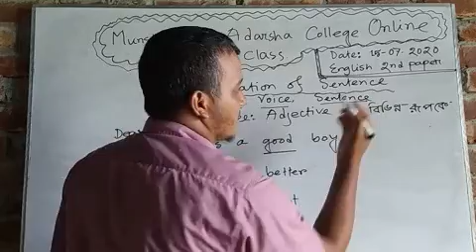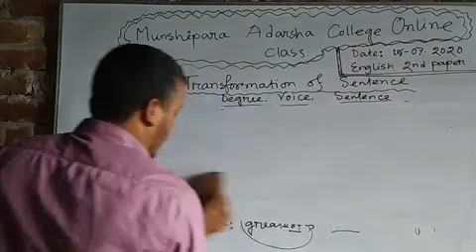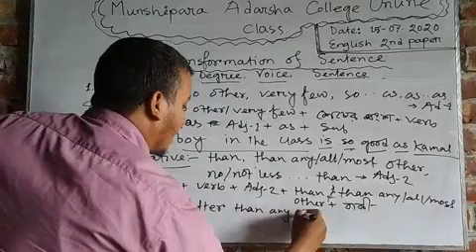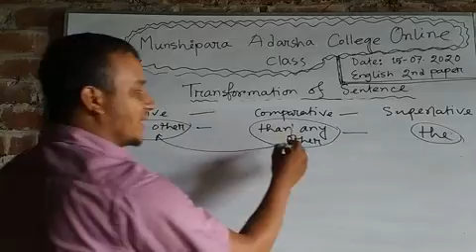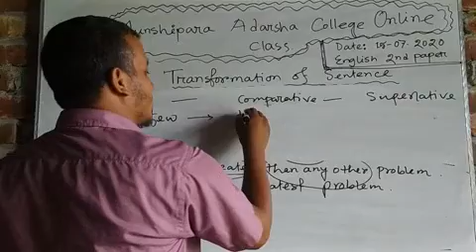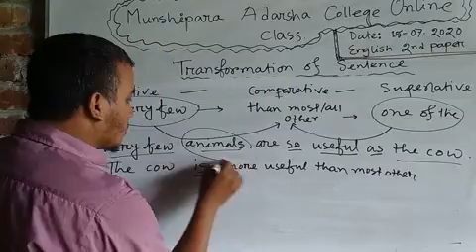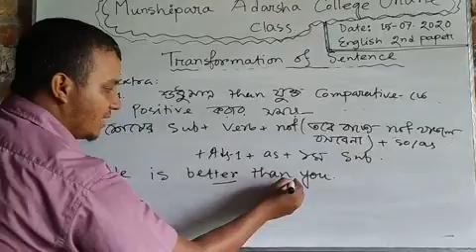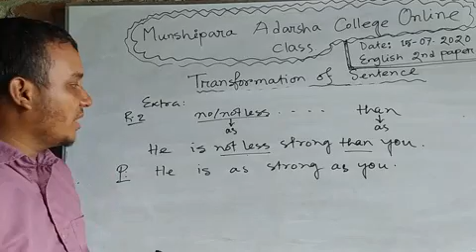Transformation of Sentence -Part ;1